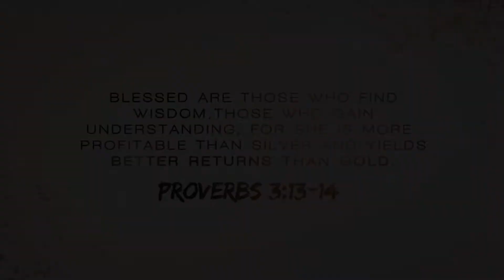Fool's Gold: Wounds of a Friend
Join us for our latest in our Fool's Gold sermon series. In this message, Pastor Mark challenges us to except criticism from others because it is a essential tool of God for our refinement.

If you want to know more about us, please check out online.